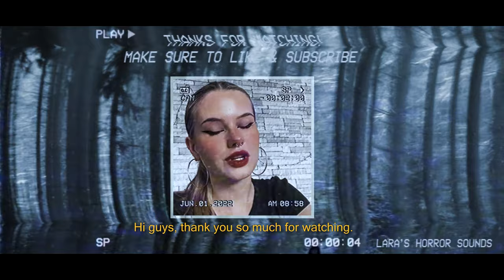Scary Stalker Talking On The Phone | Horror Sounds (HD) (FREE)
I create visual animations for these videos from scratch, write stories and/or voice sayings, I record these alongside other creepy sounds, edit these and compose them all together to create new unique horror-related audiovisual experiences every week. You can use my sounds as long as you credit me (Lara Sluyter) and my channel.

I now have an Instagram account for my Horror Sounds! Please follow me for updates and more spooky content:

FAQs:
Yes! For paid requests (no NSFW), please email me at and I’ll get back to you, otherwise if you have suggestions let me know what you'd like to see/hear and I might get round to it in the future - thanks for your support! :)

You are not permitted to re-upload this video/audio.